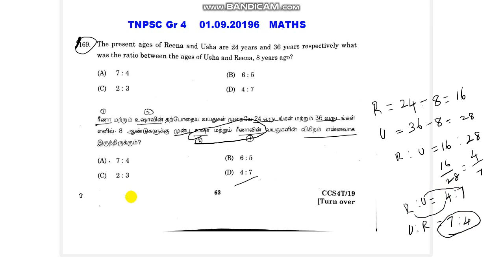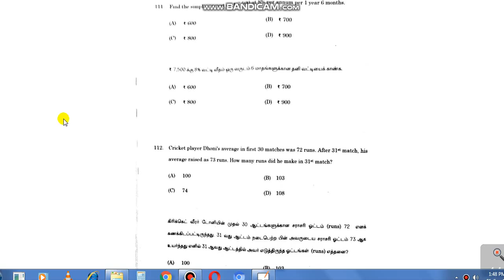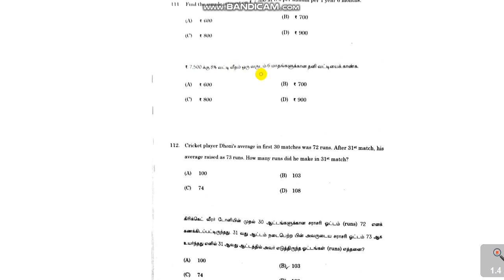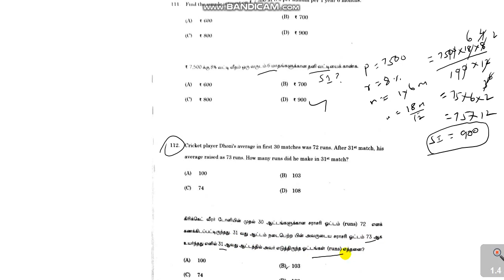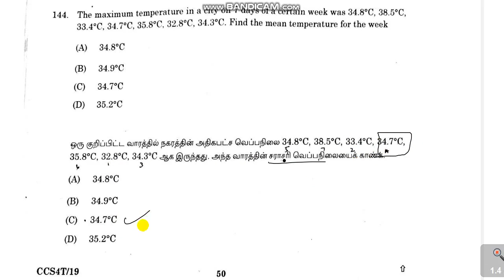TNPSC GROUP 4 MATHS ANSWER KEY 2019 part 1 | 5 minute maths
TNPSC GROUP 4 MATHS ANSWER KEY 2019